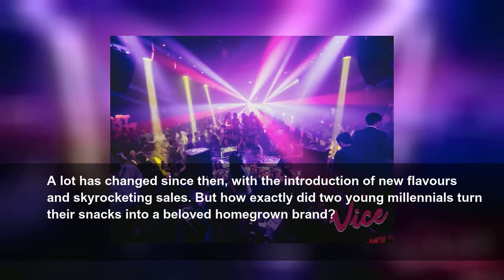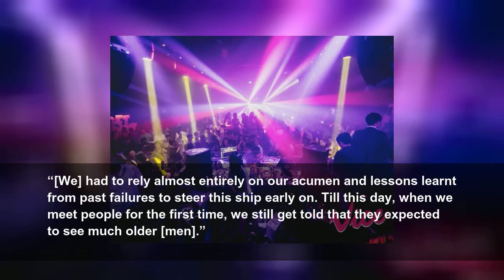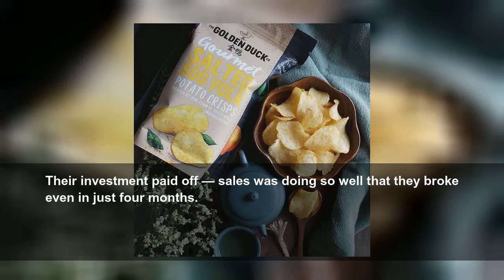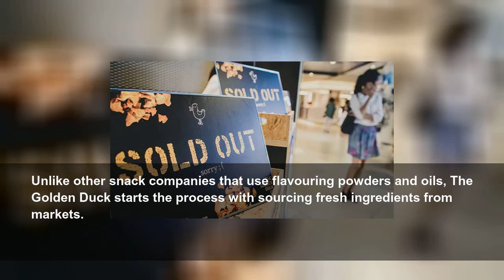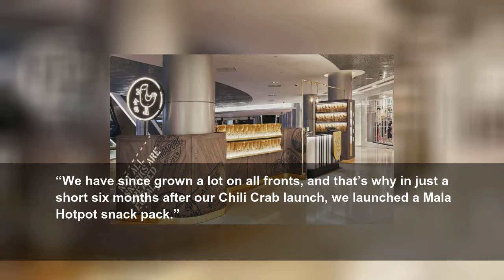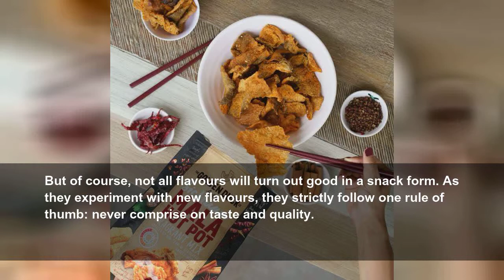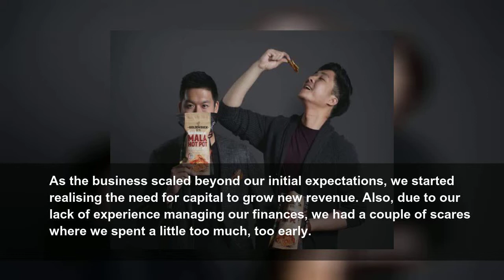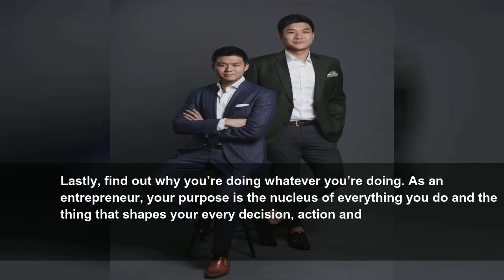They lost $1M to failed nightclub, struck gold with salted egg snacks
At age 26 and 23, Jonathan Shen and Chris Hwang invested over $30,000 to launch The Golden Duck and it broke even in just four months. The post The ‘Duck’ Side Of Biz: They Lost $1M To Failed Nightclub, Struck Gold With Salted Egg Snacks appeared first on Vulcan Post.
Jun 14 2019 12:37